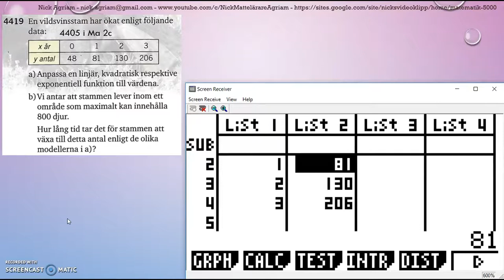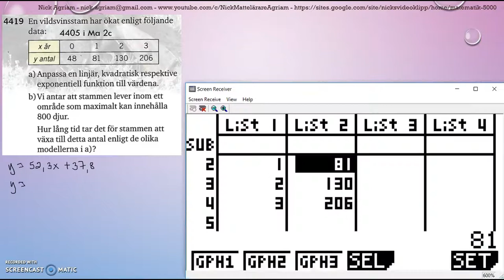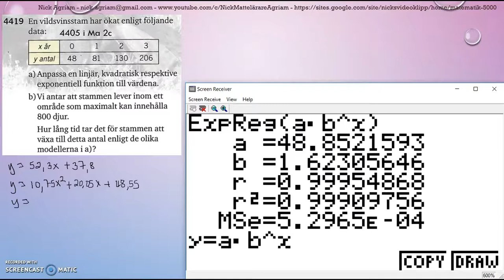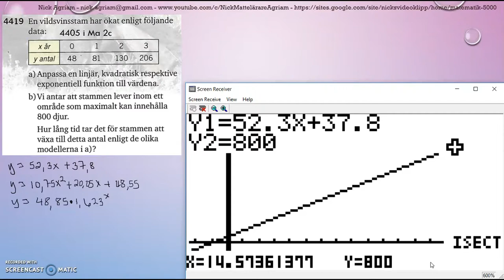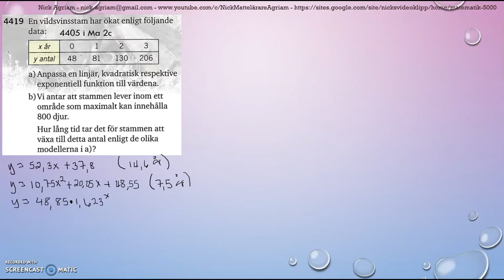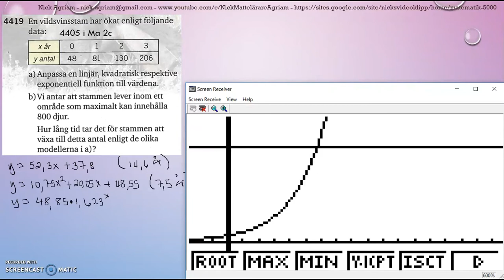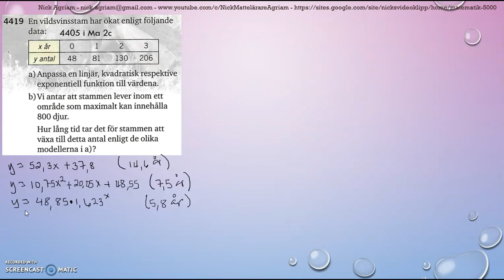Matematik 5000 Ma 2bc VUX Kapitel 4 Statistik Modellering Regressionsanalys 4419